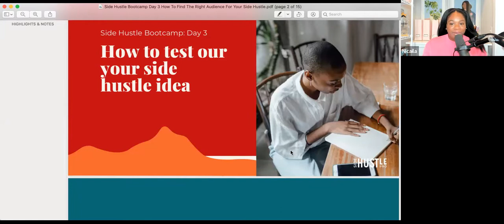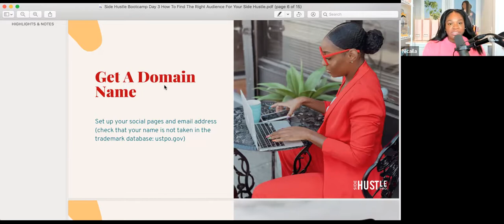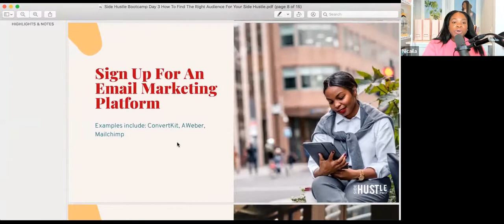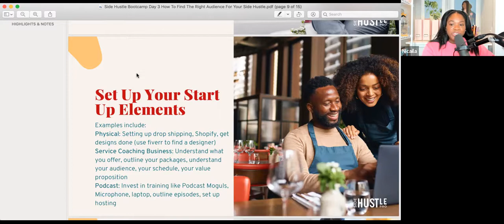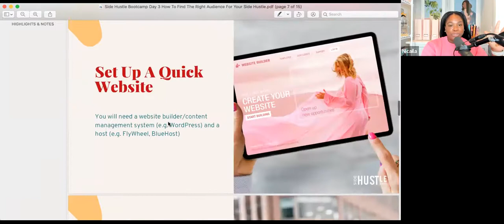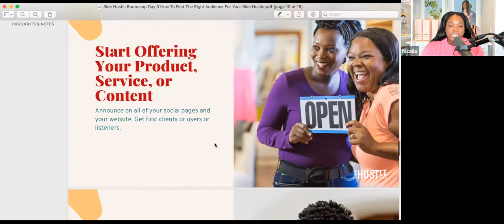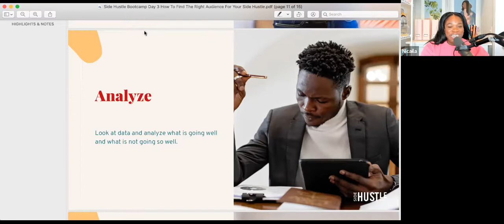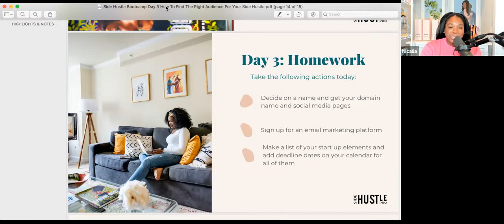Side Hustle Bootcamp Day 3: How To Test Out Your Side Hustle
Day 3 Side Hustle Bootcamp Replay: How To Test Out Your Side Hustle